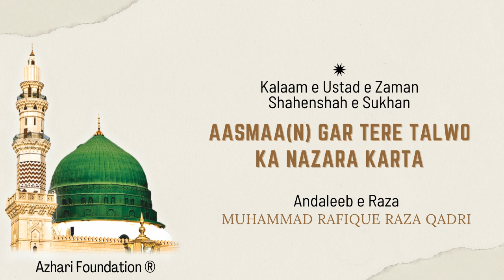AASMAA(N) GAR TERE TALWO KA NAZARA KARTA | Kalaam e Ustad e Zaman Shahenshah e Sukhan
From Mehfil e Sayyeduna AbuBakr Siddique (RadiAllaho Anho) Held on 28th Oct 2021 | Mumbai